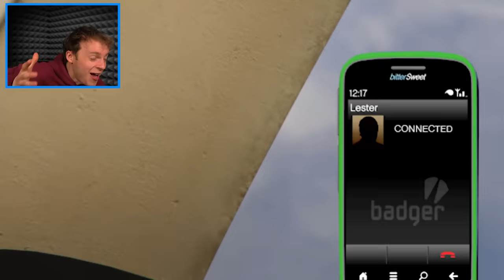Franklin's BIKE UPGRADE in GTA 5!